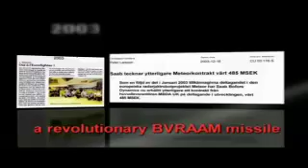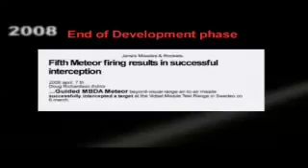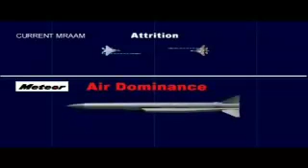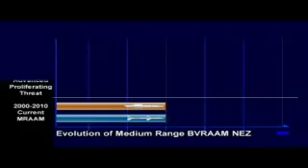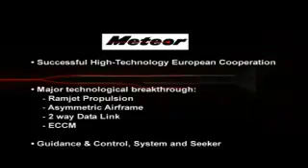296Fb-METEOR.mov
Air Dominance